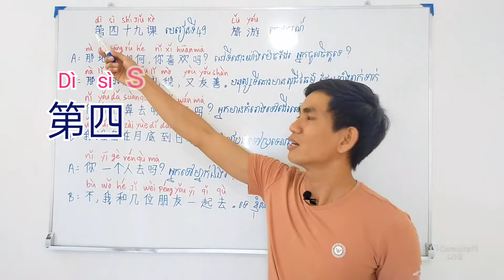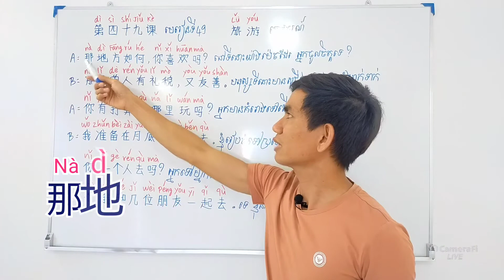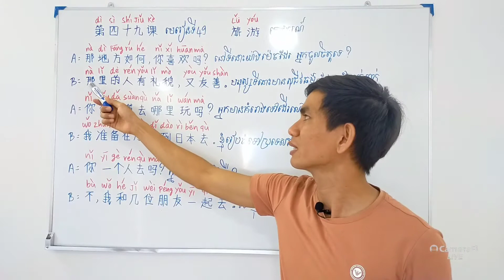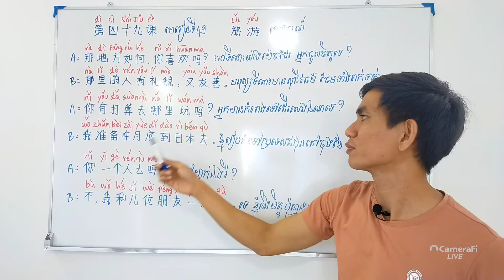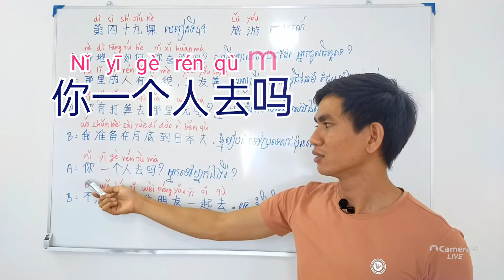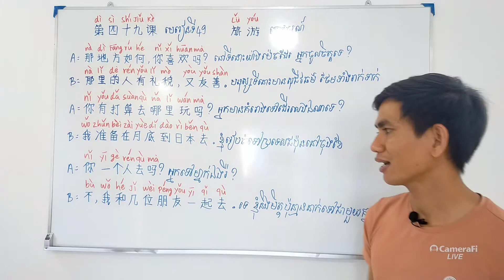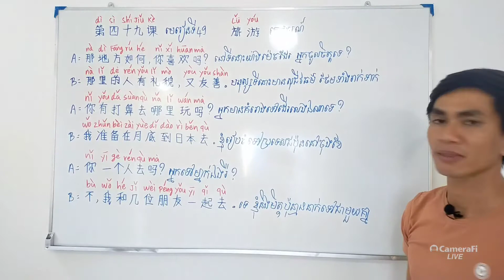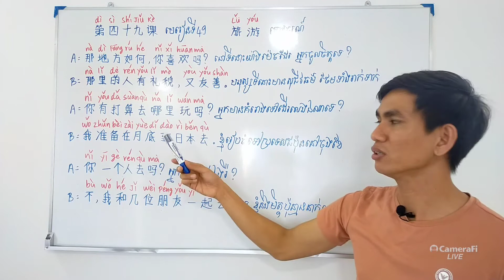រៀនចិន មេរៀនទី៤៩: ទេសចរណ៍ (ភាគ២)/earn Chinese, Lesson 49: Tourism (Part 2)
រៀនចិន មេរៀនទី៤៩: ទេសចរណ៍ (ភាគ២)/
Learn Chinese, Lesson 49: Tourism (Part 2)